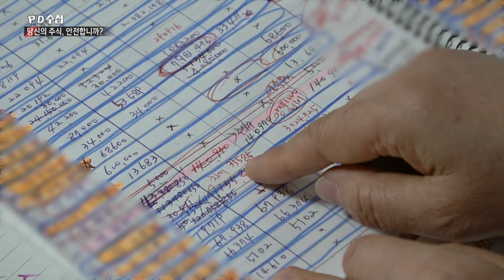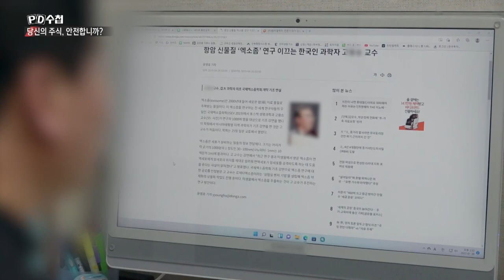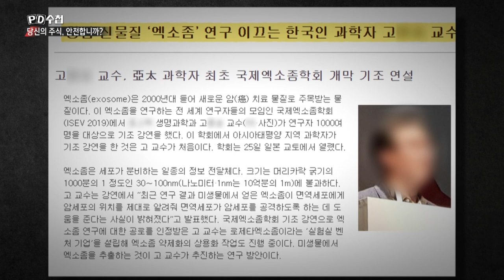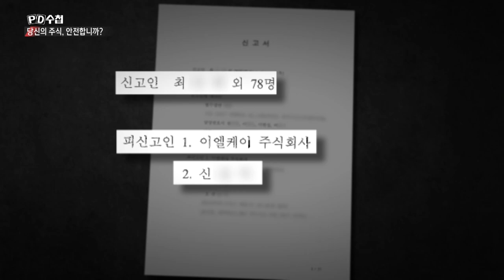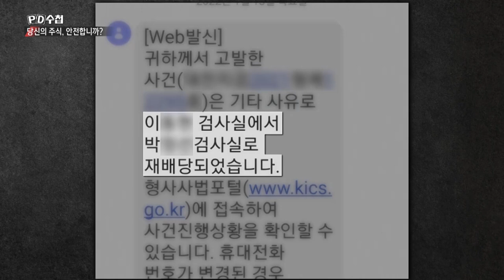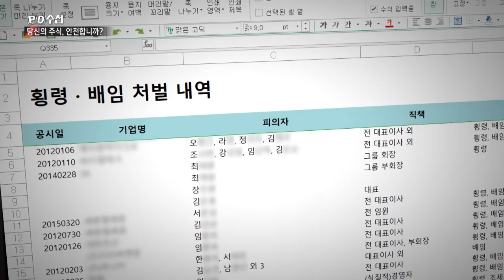당신의 주식, 안전합니까? - 후반부 - PD수첩 MBC 2022년3월1일 방송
안전망의 부재, 피해는 개미 몫?